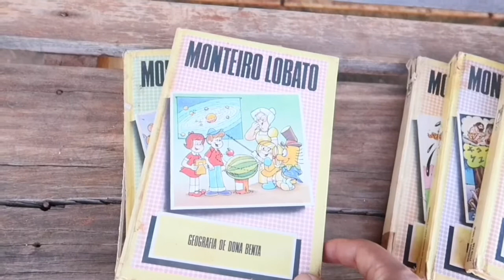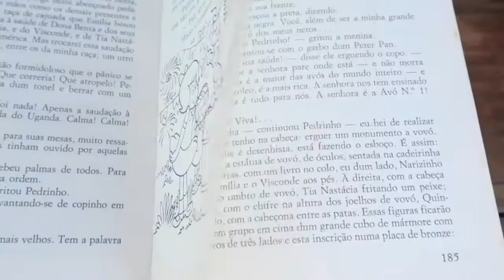Coleção livros antigos do MONTEIRO LOBATO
Livros antigos MONTEIRO LOBATO